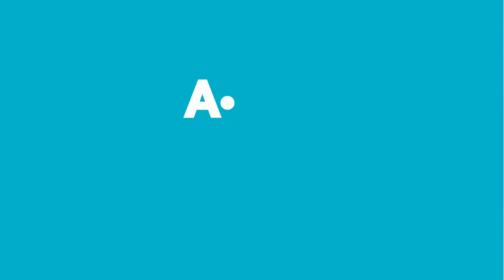Aldın Aldın! | 4 Ağustos